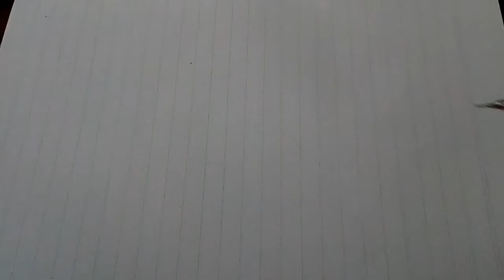วาดอนิเมะผู้ชาย | Tsubaki Asahina - Brother Conflict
😍 ใครชอบคนนี้บ้าง ?